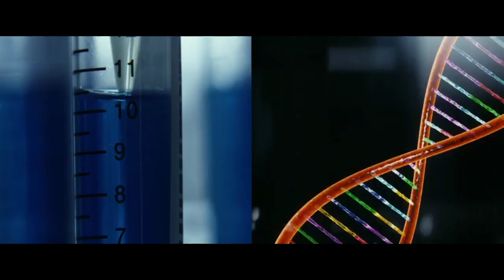The Tomorrow war (2021) Clip(7/10).